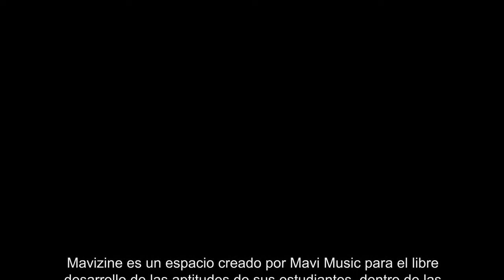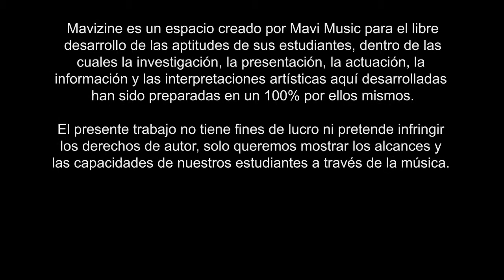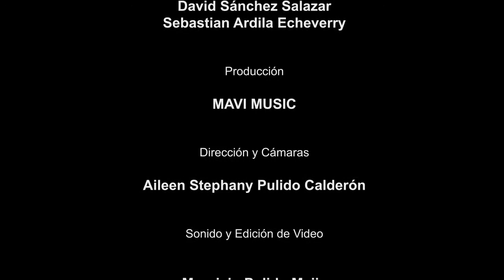Historia del rock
Mavizine es un espacio creado por Mavi Music para el libre desarrollo de las aptitudes de sus estudiantes, dentro de las cuales la investigación, la presentación, la actuación, la información y las interpretaciones artísticas aquí desarrolladas han sido preparadas en un 100% por ellos mismos.
El presente trabajo no tiene fines de lucro ni pretende infringir los derechos de autor, solo queremos mostrar los alcances y las capacidades de nuestros estudiantes a través de la música.